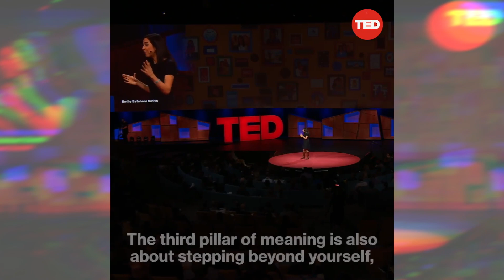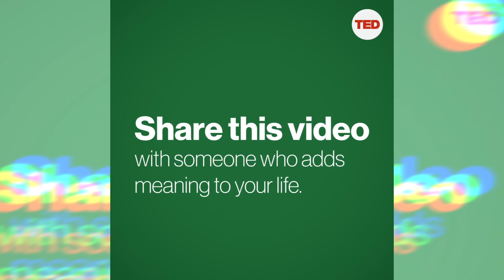4 Pillars of a Meaningful Life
4 pillars of a meaningful life - life lesson is today's video where Emily Esfahani Smith talks about the difference  between chasing happiness and leading a meaningful life.
An excellent short video that would probably change your perception of what happiness is, and how you can possible obtain it, in her 4 pillars of a meaningful life, Emily Esfahani Smith presents evidence that you can achieve more in your life pursuing a meaningful life.

Our culture is obsessed with happiness, but what if there's a more fulfilling path? Happiness comes and goes, says writer Emily Esfahani Smith, but having meaning in life -- serving something beyond yourself and developing the best within you -- gives you something to hold onto. Learn more about the difference between being happy and having meaning as Smith offers four pillars of a meaningful life.